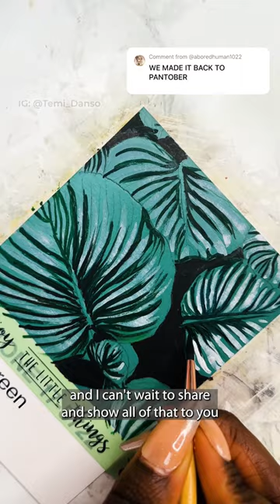I can’t believe this has taken me a year 😭 (25/30)